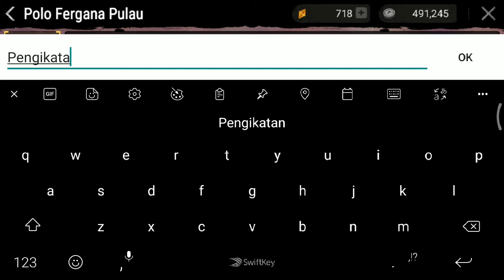Bangun Rumah Tanpa Capek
Ternyata bisa modifikasi rumah dengan gini.

Oh ya, buat yang udah coba full obsidian, komen dibawah ya apakah hasilnya sama atau gak.

NCS by
The Fatrat - Jackpot